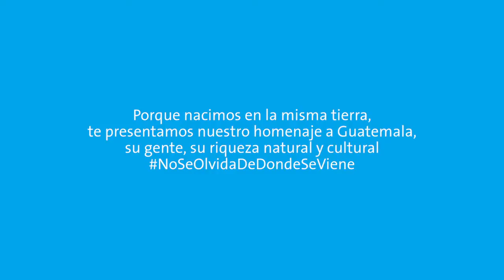No Se Olvida De Dónde Se Viene - Quetzaltenango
Porque nacimos en la misma tierra, compartimos nuestras raíces.